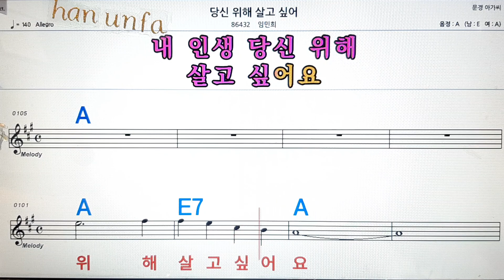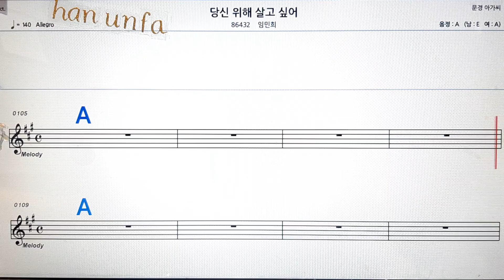당신 위해 살고 싶어/임민희💋노래방, 통기타 , 코드 큰악보, 가라오케, 반주💖Karaoke, Sheet Music, Chord, MR